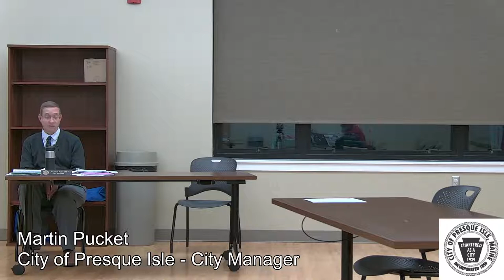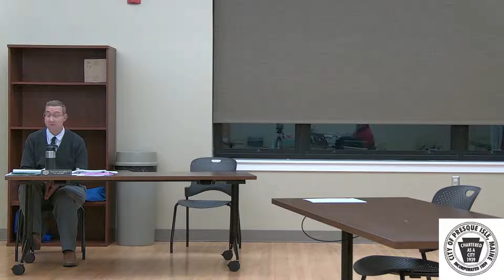Presque Isle 2023 Budget Workshop #3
Debt Service, Public Safety Building, Utilities, Echo Lake, IT, City Clerk, General assistance